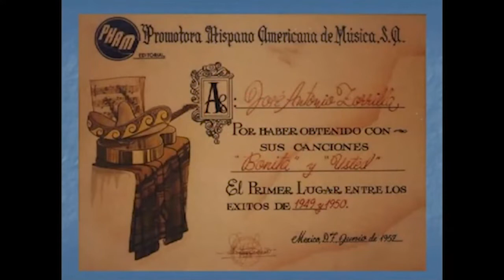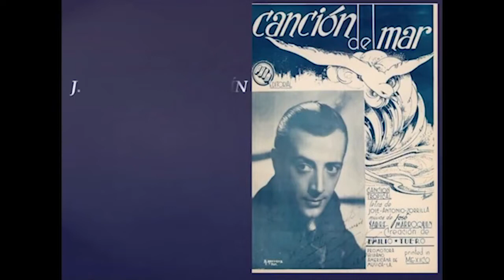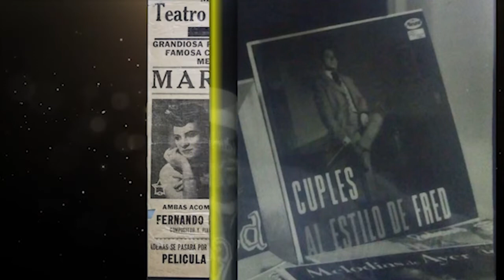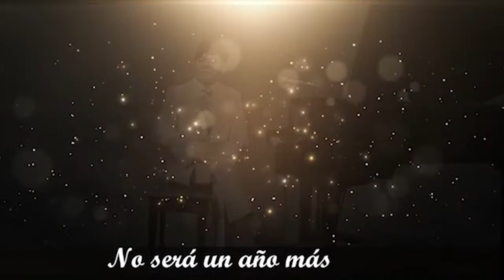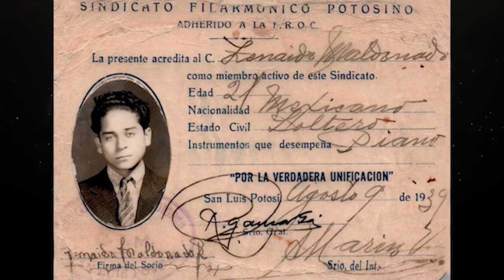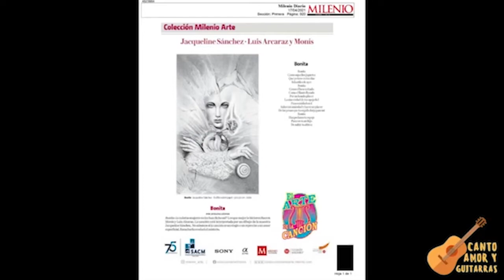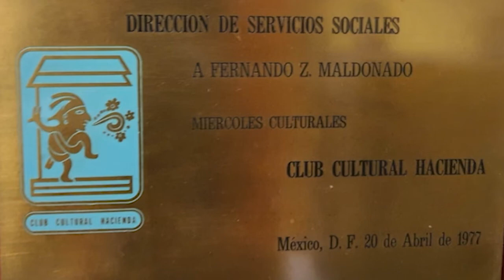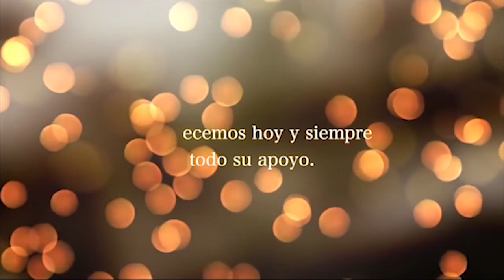Grandes Compositores Mexicanos| JOSÉ ANTONIO ZORRILLA MONÍS Y FERNANDO Z. MALDONADO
José Antonio Zorrilla Martínez (Monís) (22 de agosto de 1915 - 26 de noviembre de 1982) fue un poeta y compositor mexicano, nacido en Mérida, Yucatán y fallecido en la Ciudad de México.
Es autor de las letras de las más de 200 canciones entre las que destacan: Bonita, con música de Luis Alcaraz; Viajar, con Gonzalo Curiel; Un problema, con Wello Rivas; Más que amor, con Miguel Pous; Déjate amar, con Antonio Núñez Manzanero; Déjate de cuentos, con Federico Baena; Usted, con Gabriel Ruiz Galindo; Castigo, con Mario Álvarez, y Destino, con Alberto Domínguez...

Fernando Zenaido Maldonado Rivera (20-Ago-17 / 23-Mzo-96) nació en Cárdenas, S.L.P.
compositor, pianista ,arreglista, director de orquesta
es autor de canciones como: Amor de la calle y Voy gritando por la calle, Ya no vuelvas conmigo;  Amor venturero, Payaso y Qué va, Volver, volver, internacionalmente grabada por infinidad de intérpretes como Luis Miguel, Lucerito, Camilo Sesto, Rocío Jurado, Raphael, Dolores Pradera, Lindomar, Ray Coniff, Linda Ronstand, destacando en el gusto público la interpretación de Vicente Fernández.